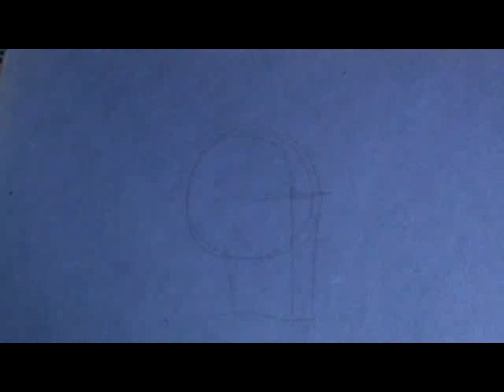Cráneo masculino y femenino: grisalla a acrílico